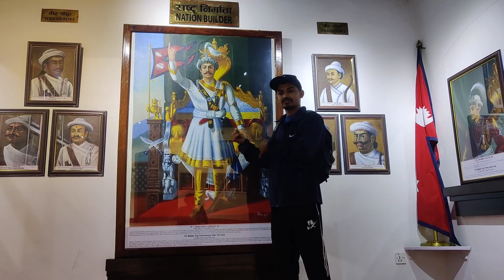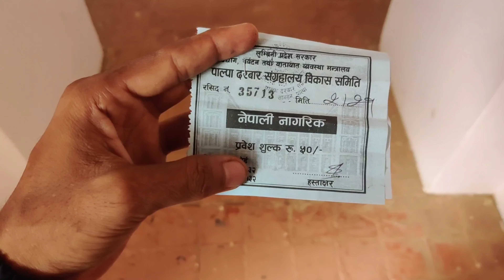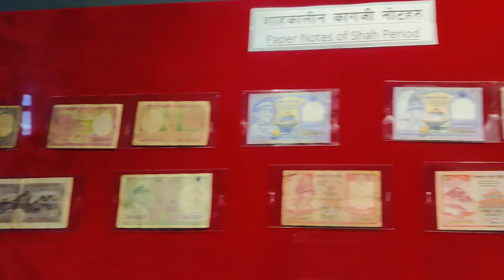GyanuBishwokarma 👉 Palpa Durbar Museum tour Vlog 🥰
Palpa Durbar Museum tour  | GyanuBishwokarma |  Vlog